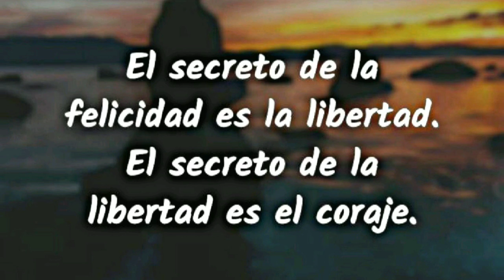LIBERTAD: QUE NADA TE DOMINE/ PALABRAS AL ALMA/ MARIAE ALZATE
Se dice: «Yo soy libre de hacer lo que quiera.» Es cierto, pero no todo conviene. Sí, yo soy libre de hacer lo que quiera, pero no debo dejar que nada me domine.
1 Corintios 6:12